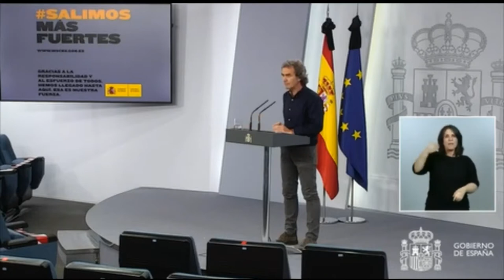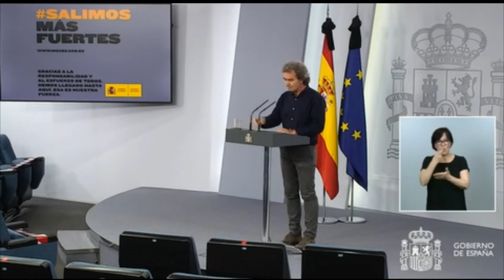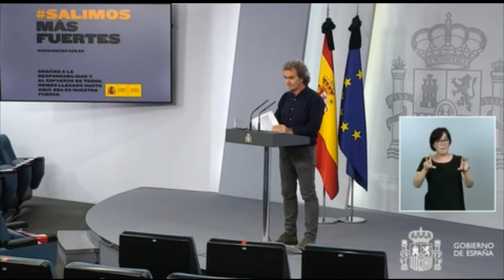Fernando Simón opina sobre los datos de seroprevalencia en Torrejón el 1 de Junio de 2020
Datos del Estado del Coronavirus en España facilitados por Fernando Simón el día 1 de Junio de 2020

0:00 Inicio
8:40 Opinión sobre los datos de Torrejón